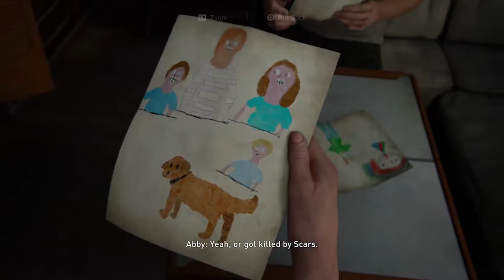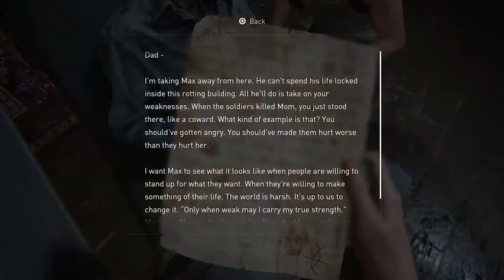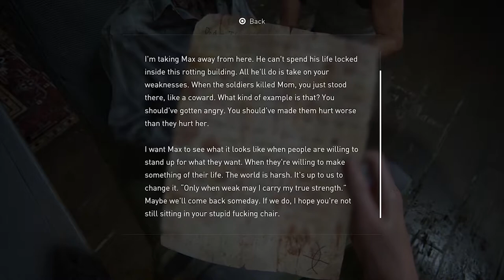The Last of Us 2: "The Aquarium" (Abby & Owen) Chapter 27 No Commentary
the last of us part 27 the aquarium no commentary Abby and Owen